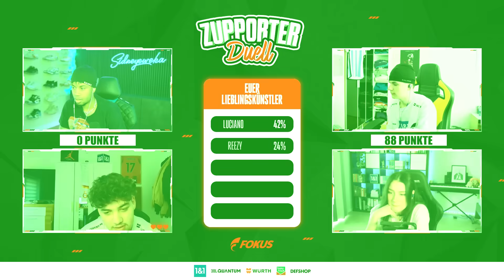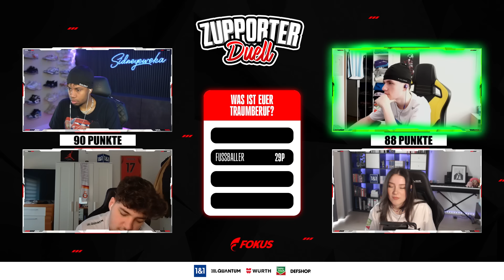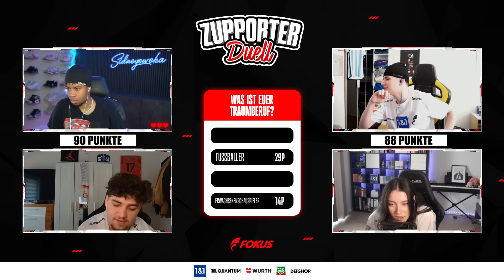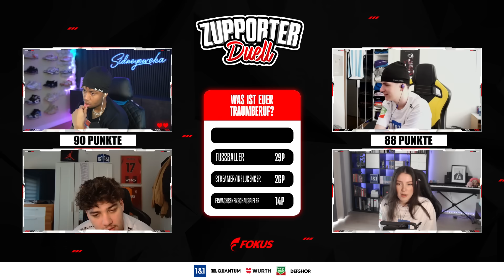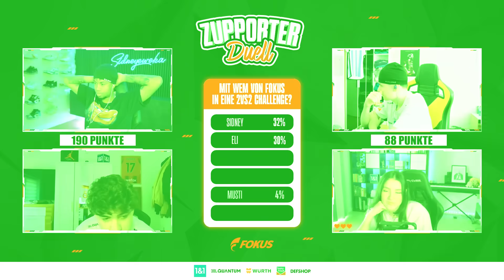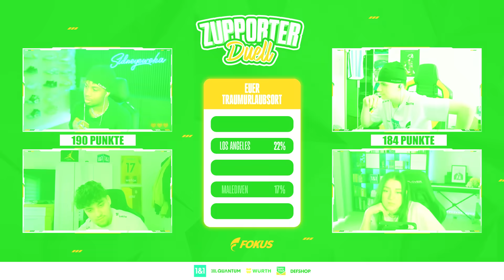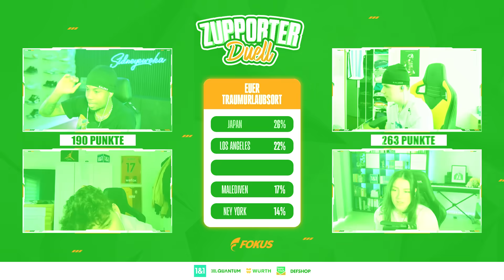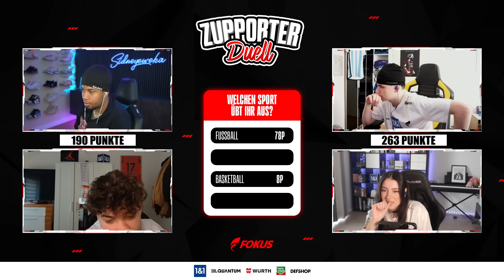ANSAGE an ELIGELLA! 🤬 mit Sidney, Eldos, Musti & Bshray